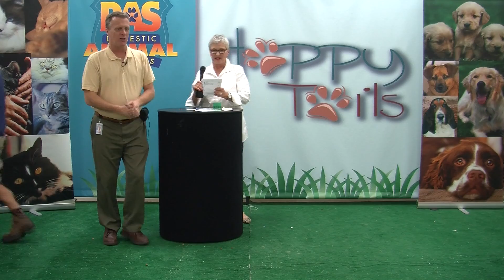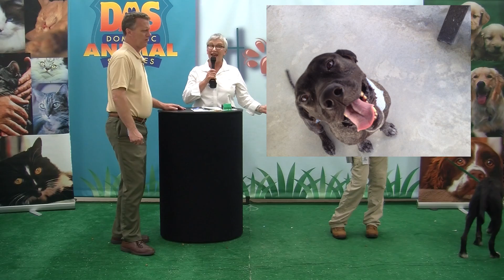Happy Tails 231 March 9, 2015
Youtube Channel County Domestic Animal Services

Mission Statement: To ensure compliance with local and state animal-related laws; to return strays to their owners and promote the adoption of homeless animals to new families; and to work toward ending the community problem of pet overpopulation.